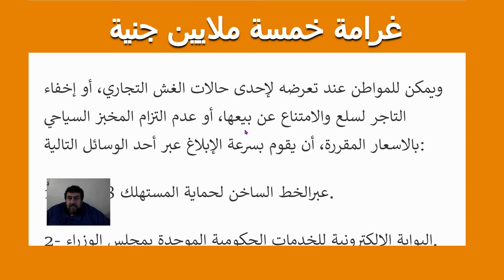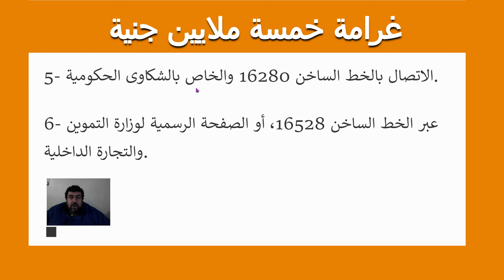غرامة خمسة ملايين جنية للممتنعين عن تنفذ قرار تسعير رغيف الخبز السياحي في مصر 27/3/2022مصر